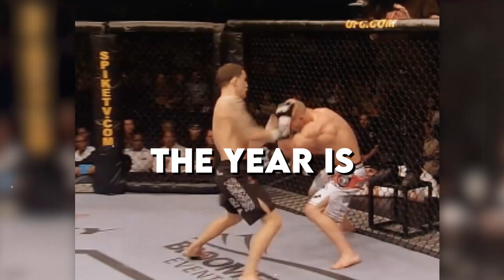3 MMA Fighters COMPETING At 3 Different Levels (MTV’s True Life)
An episode of MTV’s True Life follows three different MMA fighters fighting at different levels. Ian Stonehouse is preparing for his first professional MMA fight while in college. Kit Cope, a former Muay Thai world champion, is determined to make it into the UFC. Frankie Edgar is an undefeated UFC lightweight fighter, who is up against a tough opponent and has a wedding coming. Watching three different fighters competing at three different levels sheds light on the process of becoming a top MMA fighter in the industry.